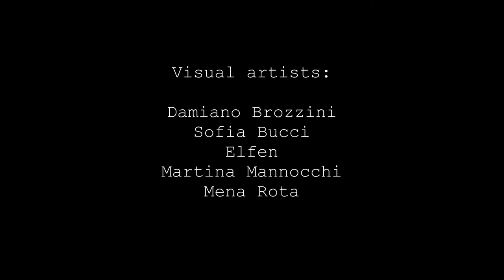Earthquake in Rome - Ash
Earthquake in Rome:

Dario Brugnò
Alessio Carella
Jari Di Marzio
Dario Muffolini
Marco Muffolini

Visual artist:

Damiano Brozzini
Sofia Bucci
Elfen
Martina Mannocchi
Mena Rota

Mix e Mastering: Simone Empler @BlueTripStudio di Francesco Gagliardini e Simone Empler